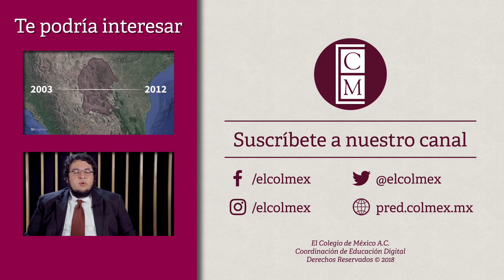¿Y los pueblos originarios?: Zapatismo